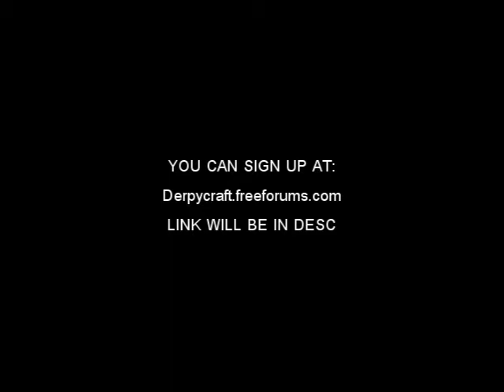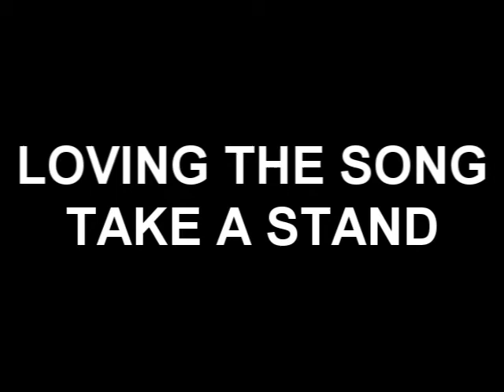Minecraft - Server 12-22-11 Oh yeah EPIC w/song!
Song by: PaperbatVG and xxSlyfoxhoundxx

I did not create the SONG!!! dont complain!
ty!
minecraft
hack!
ftw!
joke joke